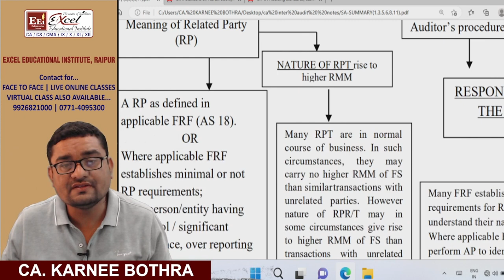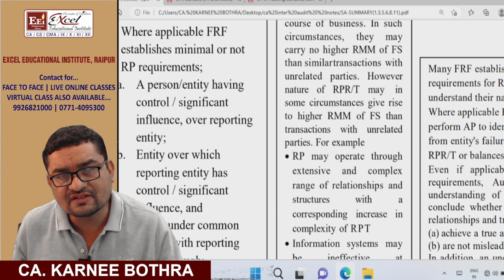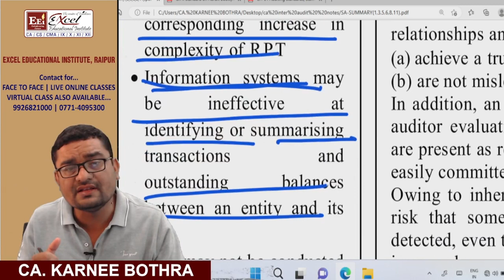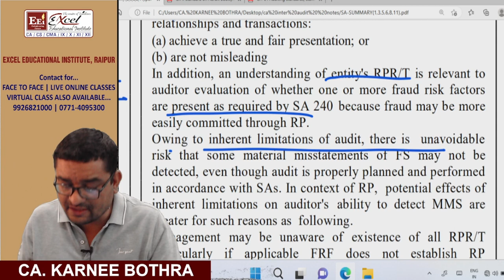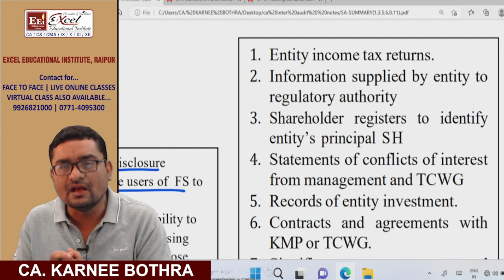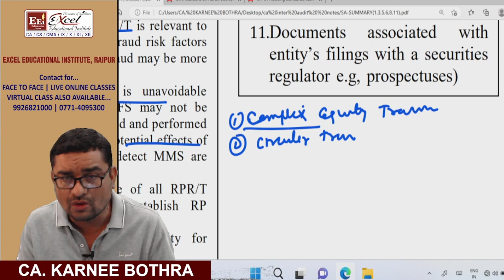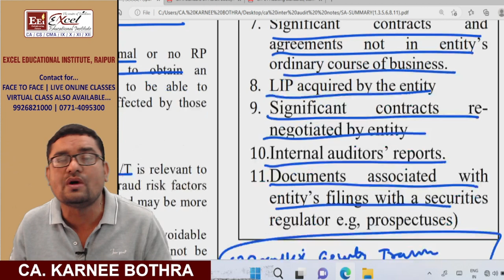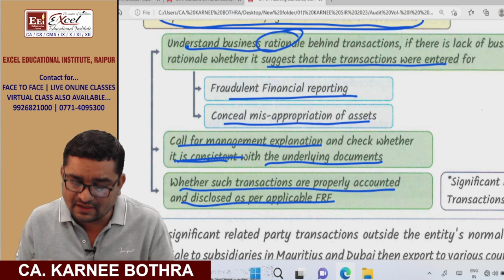CA-Inter / Final : Audit - SA 550 Related Party Revision | By. CA. Karnee Bothra